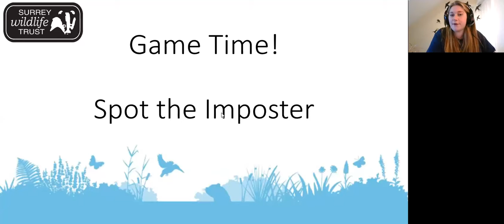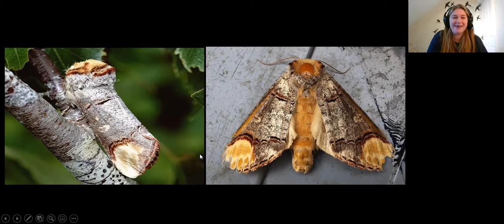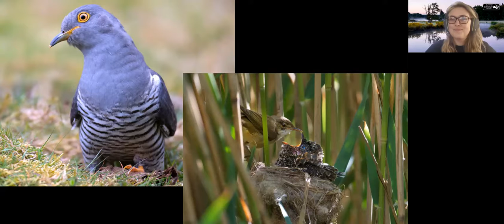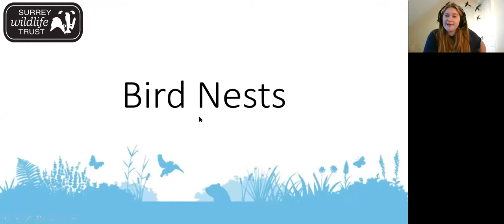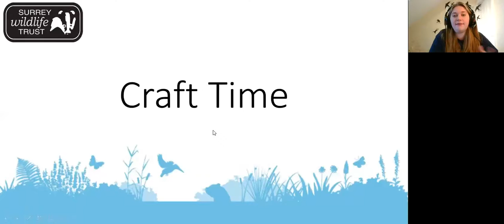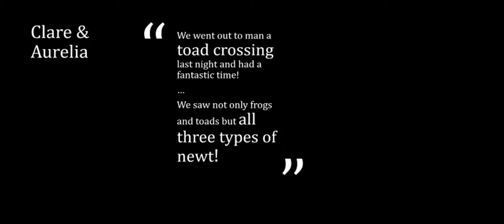Explorers at Home Week 5: Weird Wildlife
This week we are celebrating the weirdest and most wonderful creatures that can be found in Surrey. We will study some sneaky species in our game and get crafting to help our local wildlife as spring approaches. See you there!